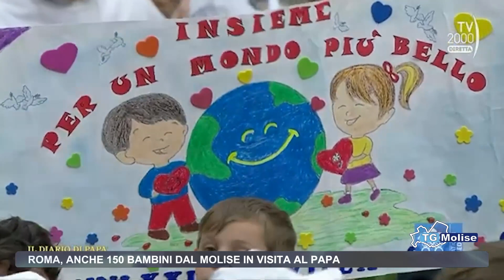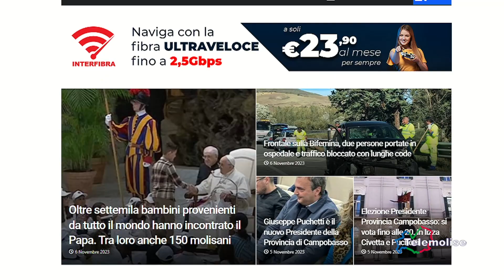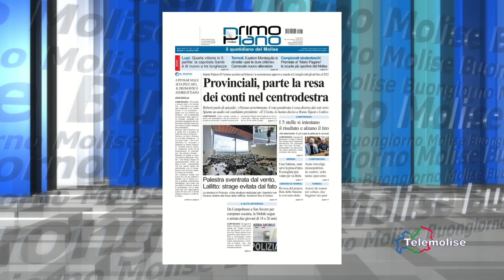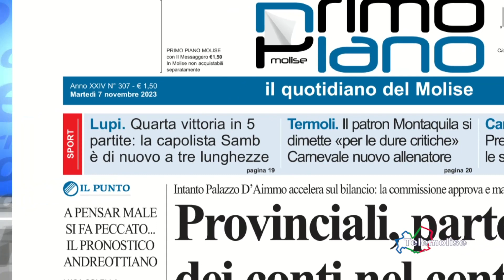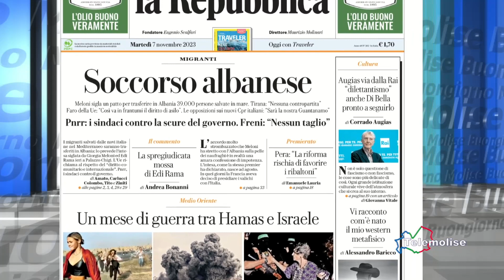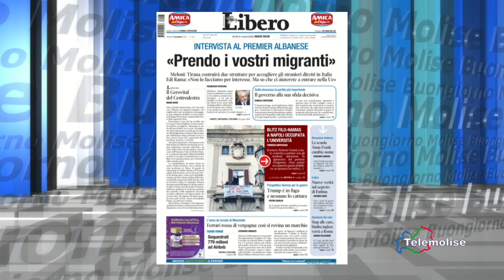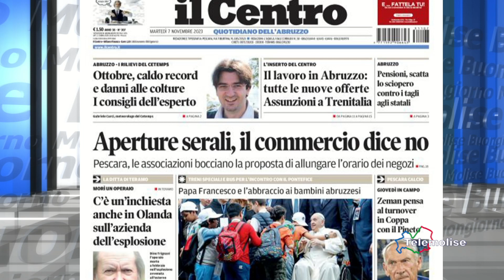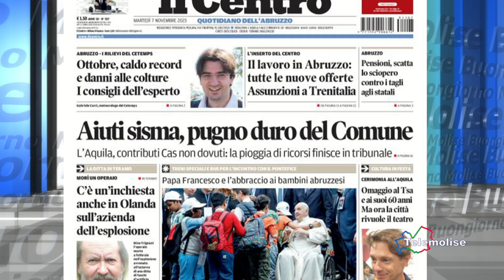Rassegna stampa 7 11 23